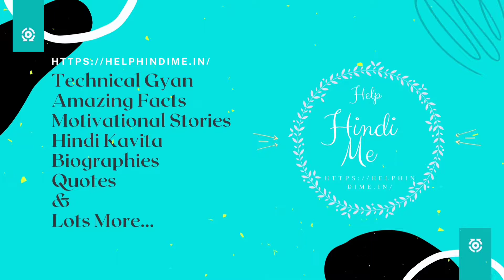Amazing facts about Dolphin in Hindi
Amazing facts about Dolphin in Hindi | डॉल्फ़िन के बारे में कुछ रोचक और मजेदार तथ्य